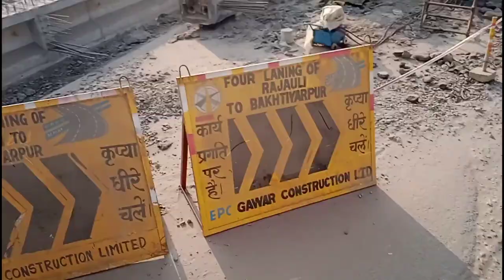Nawada To Bangal Border Ka Safar Dekhyiae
comment Karen